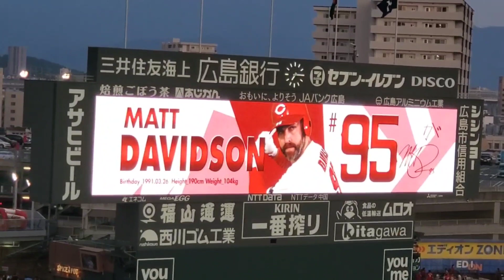20230623 ﾏｯﾄ･ﾃﾞﾋﾞｯﾄﾞｿﾝ 第2打席の登場曲【｢Sunrise｣】 4回ｳﾗ 広島東洋ｶｰﾌﾟ@MAZDA Zoom-Zoom ｽﾀｼﾞｱﾑ広島･ﾋﾞｼﾞﾀｰﾊﾟﾌｫｰﾏﾝｽ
【｢Sunrise｣／Morgan Wallen】